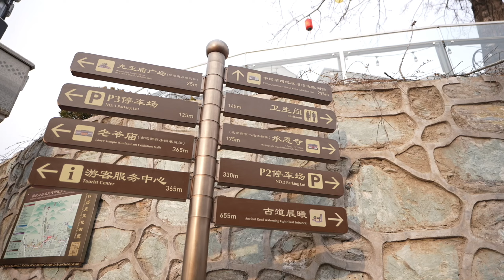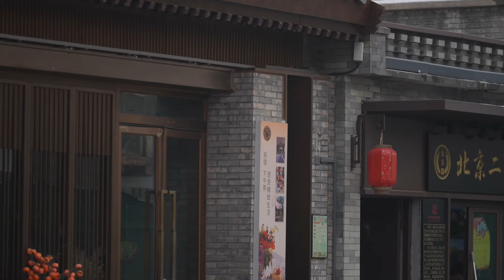Bencével új pekingi nevezetességeknél